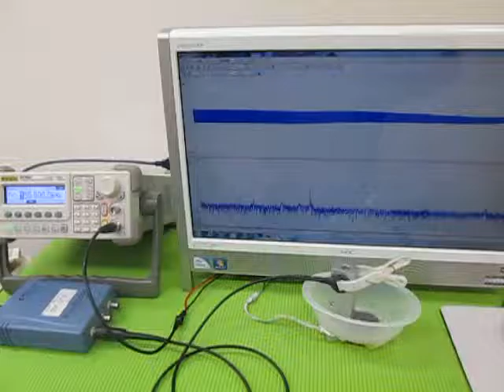オリジナル超音波プローブの「発振・制御」技術 ultrasonic-labo